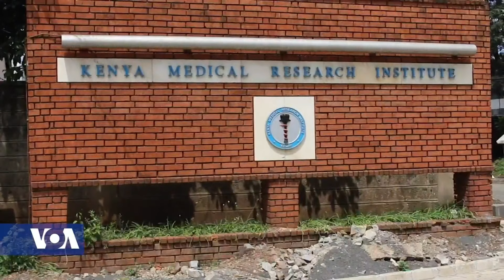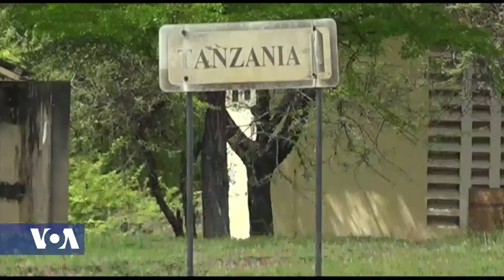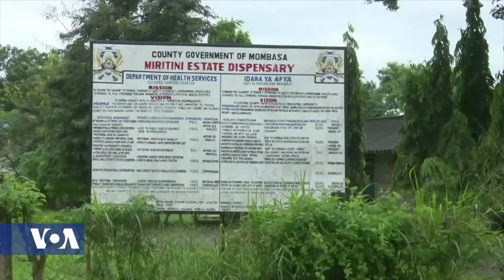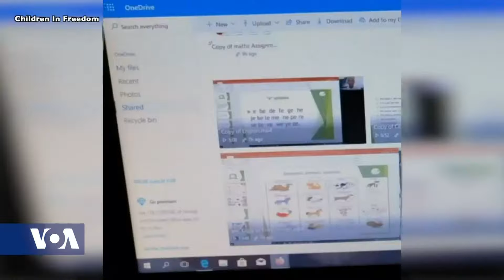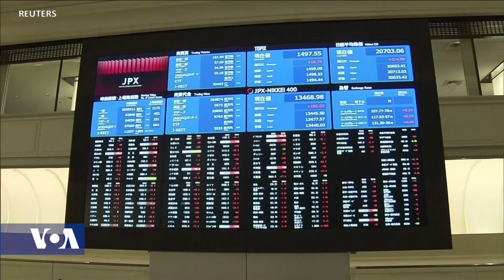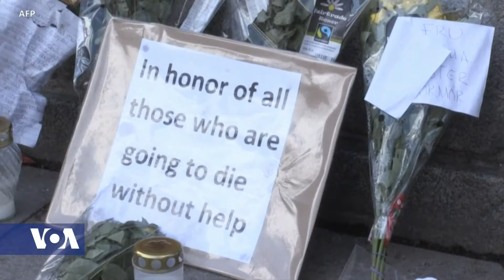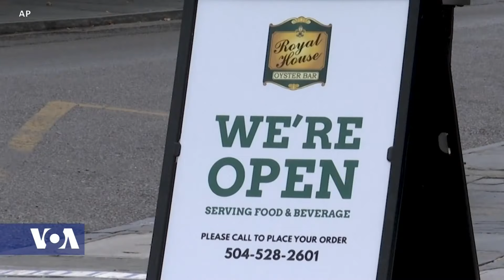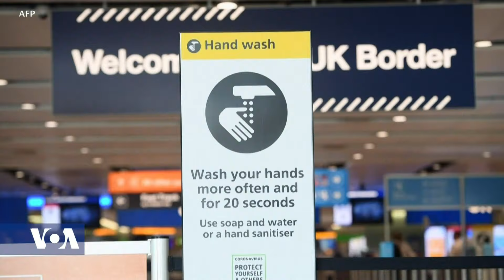Africa 54 - May 25, 2020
Top Stories:

The dark cloud of COVID-19 is hovering over the United States on Monday’s Memorial Day – a day set aside to honor the hundreds of thousands of American servicemen and women who sacrificed their lives for their country.  The U.S. death toll from coronavirus – is by far the highest in the world – and includes more than one-thousand veterans who have died from the dreaded disease, according to the Department of Veteran’s Affairs.

In South America, Brazil added over 650 new coronavirus deaths to its reported toll, while its number of overall cases, the world’s second-most, tops 360,000.

The World Health Organization says the African continent has reached a major milestone with more than 100,000 confirmed cases.  The virus has now spread to every country since the first case was confirmed in the region 14 weeks ago, according to the WHO.  The United Nations agency says there are now 3,100 confirmed deaths in Africa.

In South Africa, President Cyril Ramaphosa announces a further easing of the COVID-19 lockdown from June 1st, allowing most of the economy to return to full capacity.  South Africa is reporting more than 22-thousand infections and at least 429 deaths.

Zambian information minister Dora Siliya says she has tested positive for coronavirus but was asymptomatic and is now in self-isolation.

Kenya is stepping up its efforts to find a local treatment for COVID-19.  The Kenya Medical Research Institute, east Africa's leading medical research facility, is testing the efficacy of herbal medicine known as Zedupex.

In east Africa, long-distance truckers delivering cargo are suspected of carrying the dreaded coronavirus.  Kenya has started testing for COVID-19 among truckers traveling from the port of Mombasa to Tanzania and the landlocked countries of Uganda, Rwanda and South Sudan.

Worldwide, one of the first measures taken to contain the spread of COVID-19 was the closure of schools.  Millions of students are being affected.  In Kenya, e-learning platforms were introduced to address the challenges.  For more insight, Africa 54’s Paul Ndiho spoke to Dr. Utheri-Kanayo, co-founder of the Children in Freedom school based in Nakuru, Kenya.